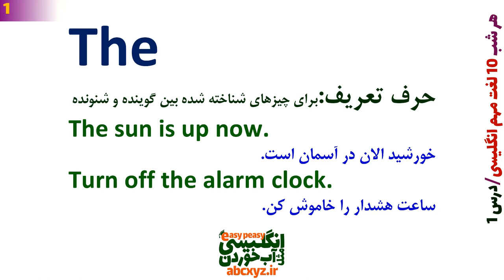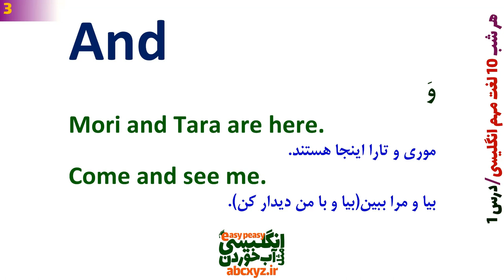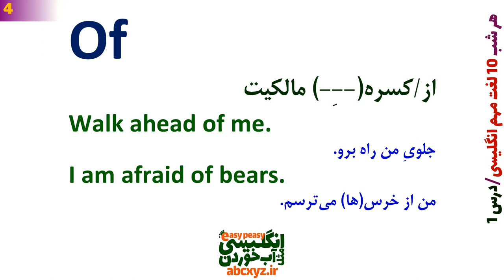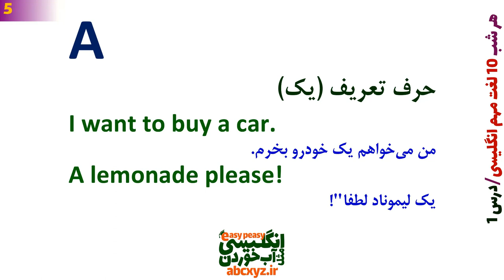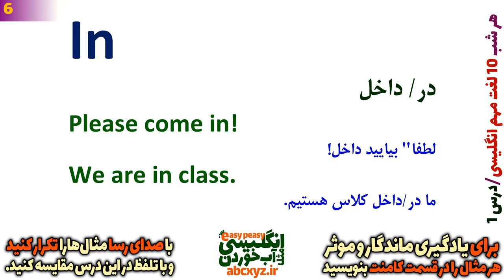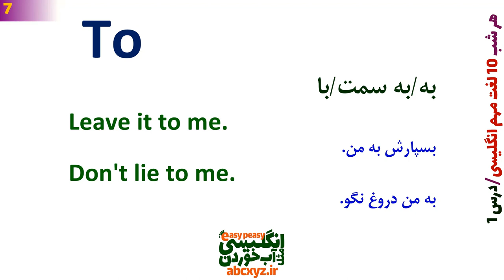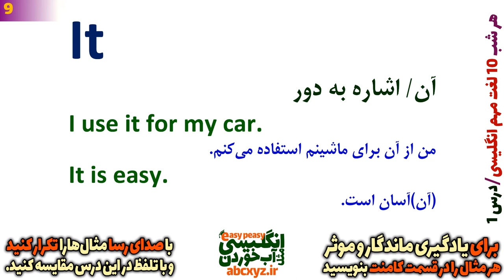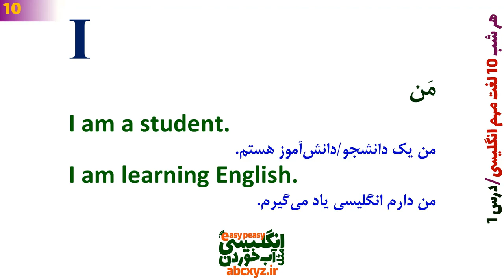هر شب 10 لغت مهم و اساسی انگلیسی یاد بگیر قبل از خواب | درس 1